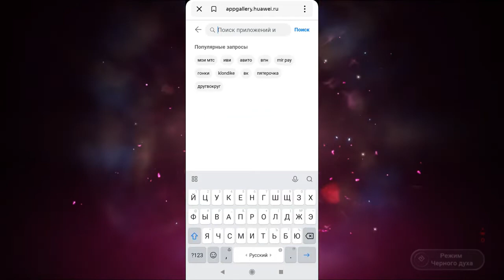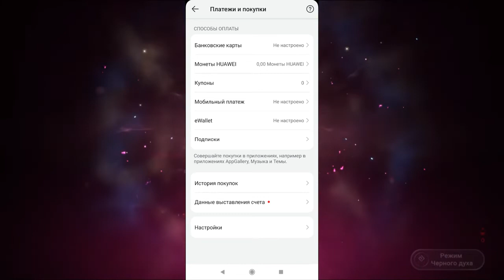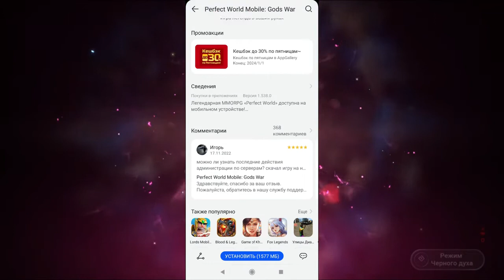НОВЫЙ СПОСОБ ДОНАТА В МОБИЛЬНЫЕ ИГРЫ В 2023 ГОДУ ❗️❗️❗️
Актуальный способ доната на андроиде : - )